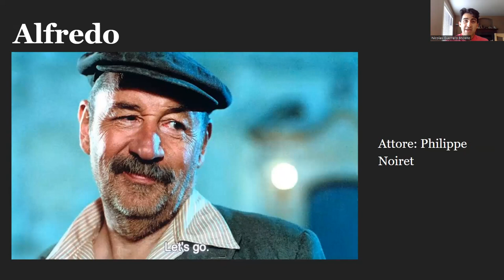Cinema Paradiso - ITAL 203 - Nicolas Guerrero Briceno